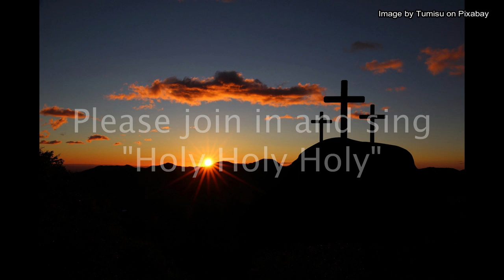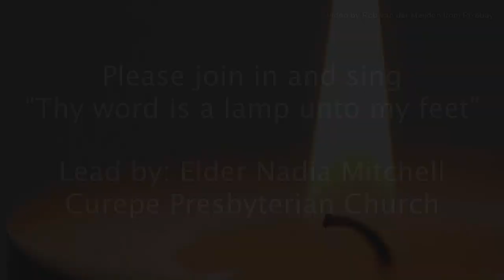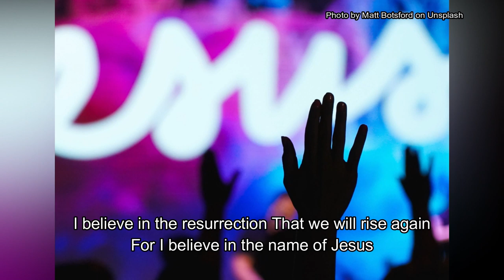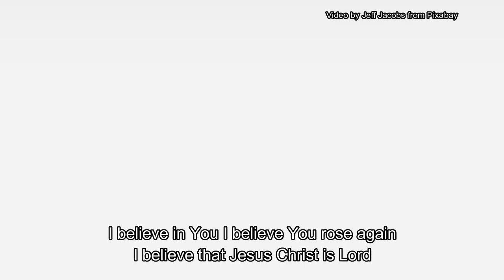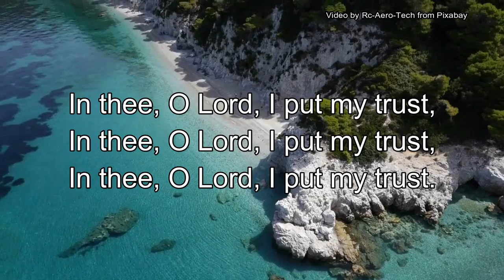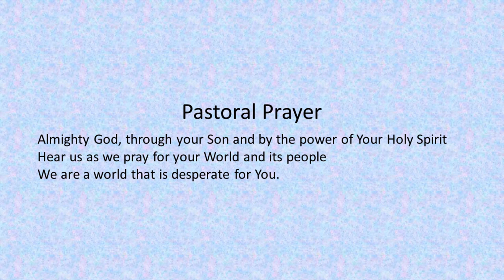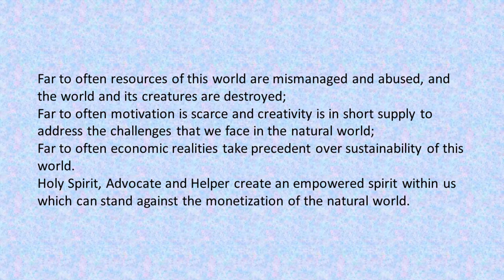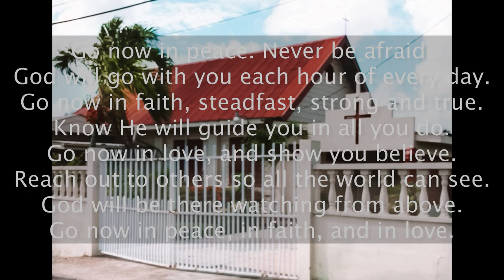The Curepe / St. Joseph Pastoral Region Sunday Morning Service (June 7, 2020)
Call to worship: Rev. Annabell Lall-Ramkelawan (00:10)

Prayer of Invocation: Elder Lynette Kokaram (01:01)

Hymn: Elder Nadia Mitchell - Holy Holy Holy (02:22)

Prayer of Confession: Elder Deborah Jamurath (03:56)

Hymn: Elder Nadia Mitchell - Thy word is a lamp unto my feet (05:38)

Scripture Reading: Elder Terrence Warde - 2 Corinthians 13: 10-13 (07:22)

Scripture Reading: Elder Judy Kalloo - Matthew 28: 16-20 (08:29)

Anthem: Nicholas Gayahpersad - This I Believe (09:26)

Sermon: Rev. Annabell Lalla-Ramkelawan (13:45)

Hymn: Elder Peter and Linda Sammy - Be still and know that I am God (27:29)

Pastoral Prayer: Elder Peter Sammy (28:59)

Choral Benediction (32:05)

Hymns played by Dylan Kowlessar and James Sammy

Go Now in peace sung by Shivonne Kalloo-Rickhi